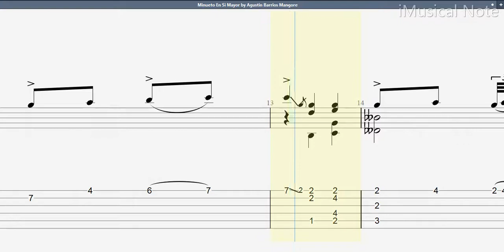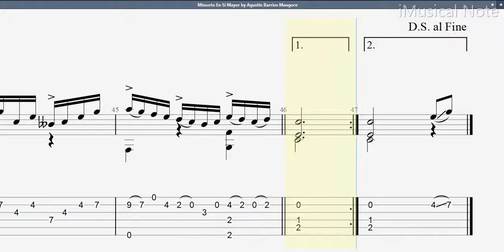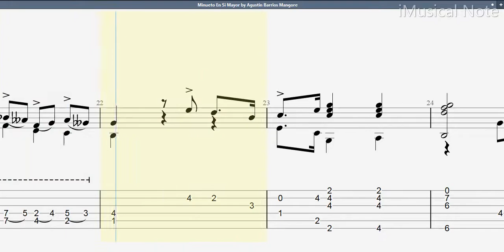Guitar TAB - Agustin Barrios Mangore : Minueto In B (1885-1944) Tutorial Sheet Lesson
Barrios’s compositions can be divided into three basic categories: folkloric, imitative and religious. Barrios paid tribute to the music and people of his native land by composing pieces modeled after folk songs from South America and Central America. Imitating the compositional style and techniques of the Baroque and Romantic periods was another side to his craftsmanship.